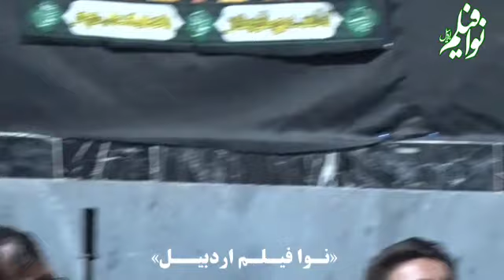مداحی کربلایی رامین خصم افکن اردبیلی 1402